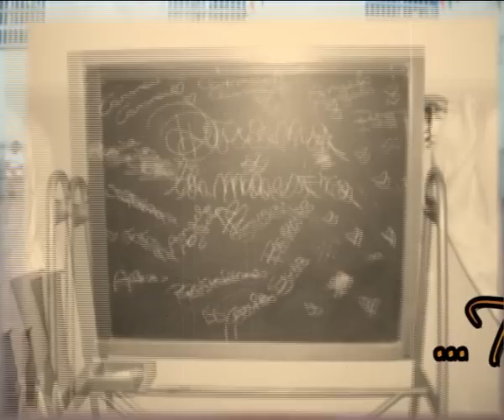Terzigno Oratorio Salesiano 2009 "Fame" e "Scugnizzi"